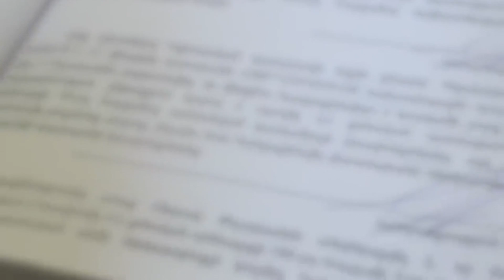Ես ինչ կապ ունեմ. Միհրան Պողոսյանի մտերիմ ընկերոջը հարցաքննել են